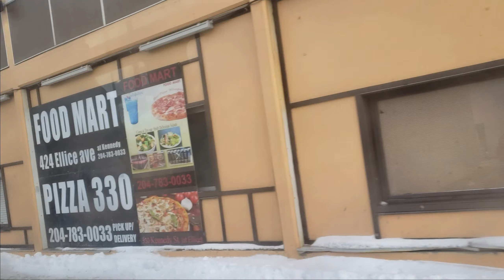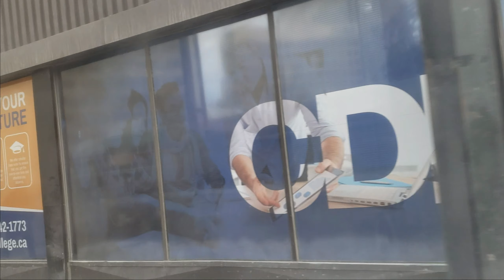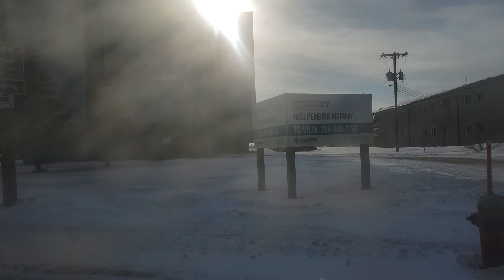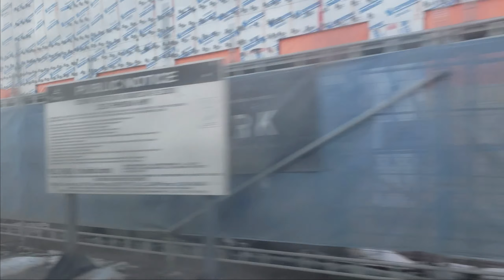Riding Winnipeg Transit #603 (2012 D40LFR) on Route 137 Richmond Super Express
Bus #: 603 (Series 601-640)
Type: NFI D40LFR
Year Built: 2012
Engine: Cummins ISL9
Transmission: Allison B400R

Route #: 137
Route Name: Richmond Super Express
Direction: Downtown to St. Norbert

Length of Ride: 18.20 km (11.31 mi)
Starting Stop: Balmoral Station
Final Stop: EB Lemay @ Pembina

94 Whyte Ridge coming tomorrow, and 180 Industrial Express will be coming the day after.

I'm also hoping to get videos on the 185, 181, 170, 161, 163, and 183, but no guarantee. This would complete my Rapid Transit collection, before Phase 2 opens on April 12th, when everything is changing.